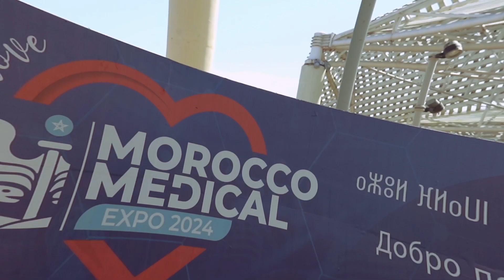Morocco Medical Expo 2024 : Le point avec Ahmed Zouhair Aouad & Yahya Bensouda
La 23ème édition du Salon international de la santé « Morocco Medical Expo » a débuté vendredi soir au Parc des expositions Mohammed VI à El Jadida, sous le thème « La digitalisation et l’intelligence artificielle dans la politique et la pratique médicale ».

Organisé jusqu’au 26 mai sous le haut patronage de Sa Majesté le Roi Mohammed VI, ce salon sur les dernières innovations médicales met en présence plus de 7.700 exposants et professionnels de la santé représentant 13 pays, et ce, à l’initiative du ministère de la Santé et de la Protection sociale, le ministère de l’Industrie et du Commerce, la Fondation Mohammed VI des sciences et de la santé et la Société marocaine des sciences médicales (SMSM).

Dans une intervention en visioconférence, le ministre de la Santé et de la Protection sociale, Khalid Aït Taleb a indiqué que ce salon, ainsi que le Forum Afrique Global Santé (FAGS) organisé en sa marge, représentent une occasion propice au partage des expériences et des expertises entre les pays africains participants, surtout sur les plans de la numérisation, l’intelligence artificielle et les bonnes pratiques en médecine.

Et d’ajouter que la digitalisation est au cœur de la stratégie nationale dans le domaine de la santé et ce, dans l’ambition de favoriser l’émergence du Maroc en tant qu’acteur majeur et agissant sur ce registre.

+ Ce salon réunit des doyens de facultés de médecine et de pharmacie +

Pour sa part, Moulay Said Afif, président de la société marocaine des sciences de la santé et directeur du salon, a mis en avant la programmation scientifique riche et de haut niveau de cette édition qui s’inscrit dans un contexte marqué par la mise en œuvre du vaste chantier royal de la protection sociale.

Dans une déclaration à la MAP, M. Afif a indiqué que ce salon réunit des doyens de facultés de médecine et de pharmacie, des présidents d‘universités ainsi que d’éminents experts nationaux et internationaux dans le domaine de la santé.

Pour sa part, le directeur général de l’Hôpital universitaire international Mohammed VI à Bouskoura, Ahmed Bennana a mis en exergue l’importance de salon dans l’échange des expertises et la découverte des expériences des pays participants, notant les avancées réalisées par le Maroc sur le chemin de la souveraineté médicamenteuse et sanitaire.

Le Morocco Medical Expo, organisé sur une superficie de 7.500 m2, réunit des professionnels de la santé représentant la Chine, la France, la Belgique, les Etats-Unis, l’Italie, la Pologne, le Sénégal, l’Ukraine, l’Inde, la Suisse, la Russie et les Emirats Arabes Unis. Outre l’exposition du matériel médical nec plus ultra, ce salon réserve un temps pour la réflexion autour des questions lancinantes dans le domaine de la santé ainsi que dans le registre des innovations technologiques.